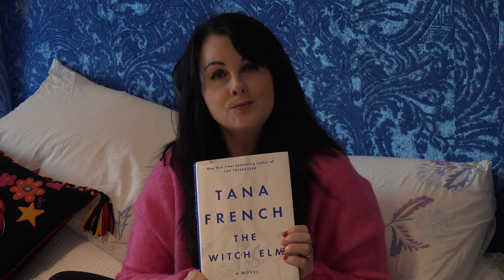Marian Keyes' world 29th Oct 2018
Marian talks about writing, reading, Spain and Norway